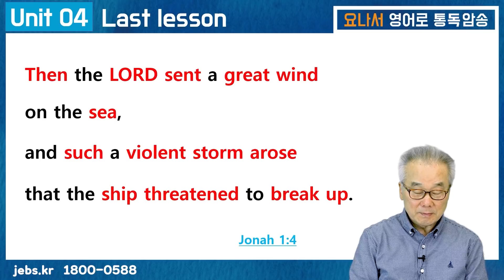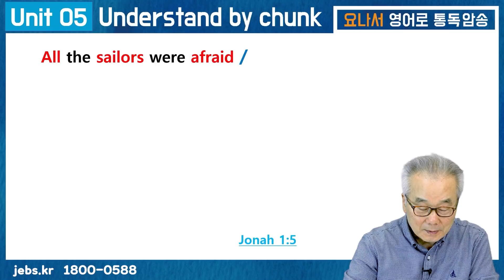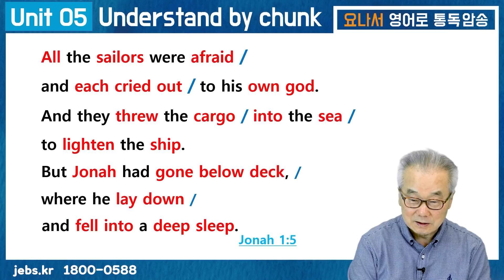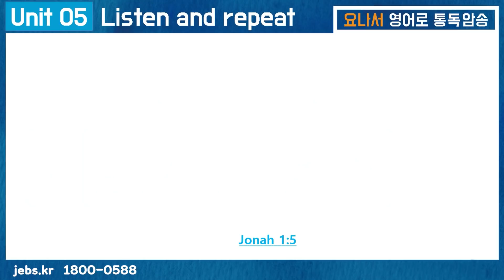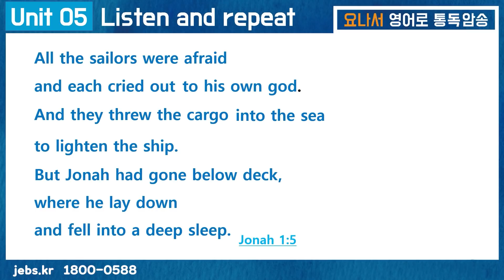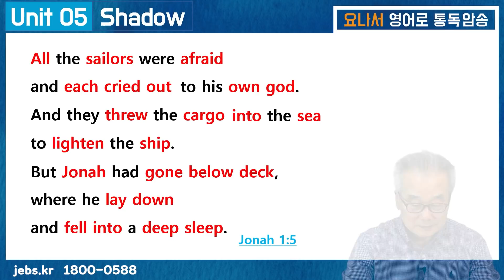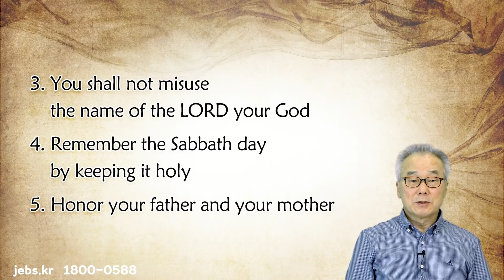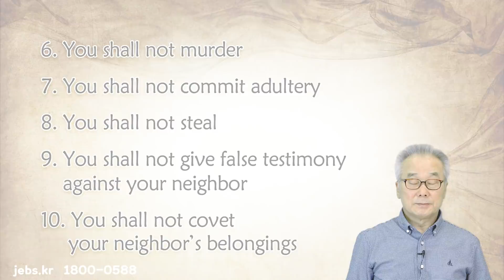All sailors were afraid_[요나서 영어로 통독 · 암송] 5일차_1권/5과(욘1:5)